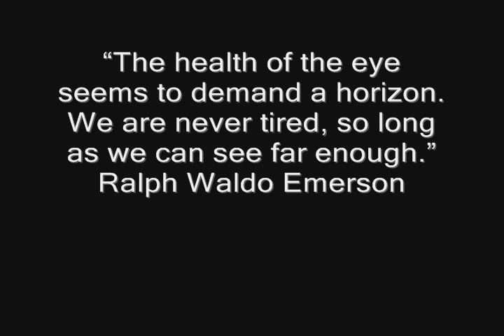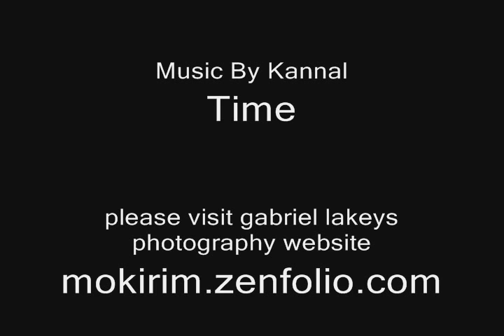Time Is Overwhelming Me ~Kannal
Beautiful Haines Alaska
Professional Photography by Haines Alaska Local Resident Gabriel lakey,Please Visit Gabriel Lakeys photography on Flickr

A Film by Ken Thornton/ThunderBeing Films